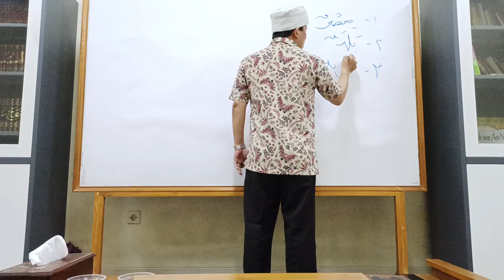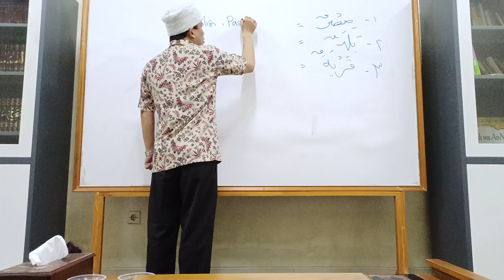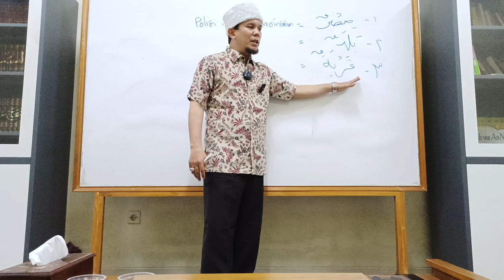Fiqih Ringkas Sholat Jum'at dalam Madzhab Syafi'i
Ustadz Amna Yusra, Lc

Jam'iyyah Amanna Assyarifah

جزاكم الله احسن الجزاء